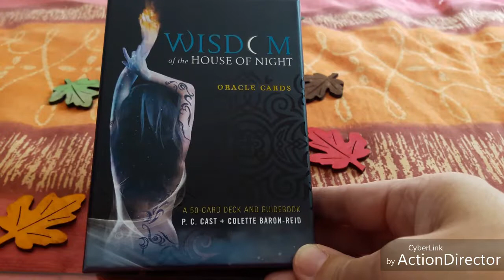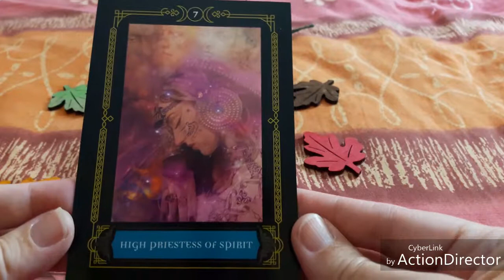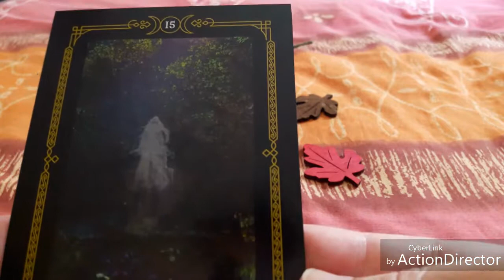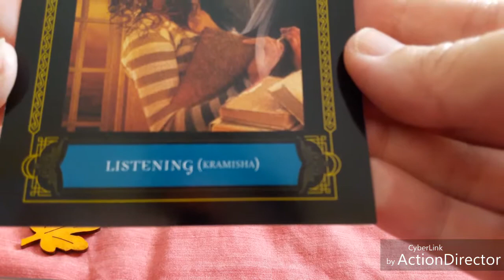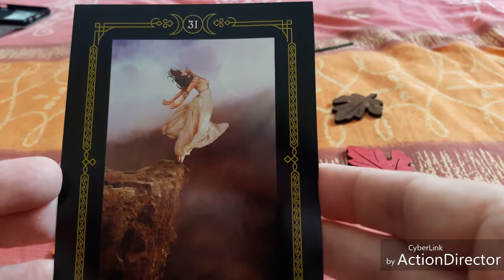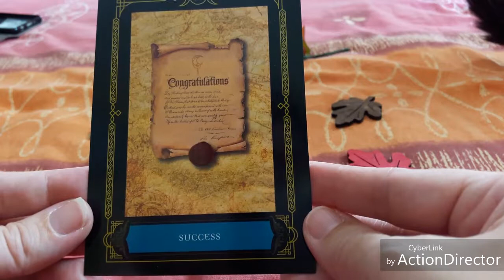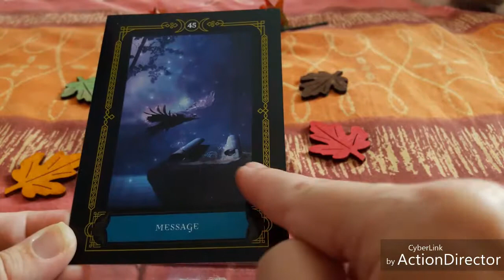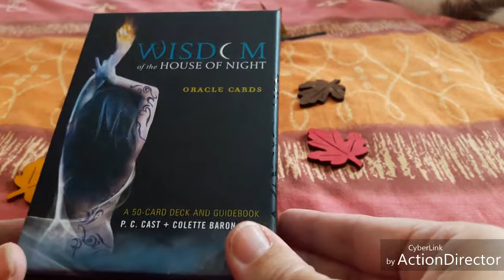Wisdom of the house of night oracle: Review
P. C. Cast + Colette Barron-Reid. Édition Potter Style.